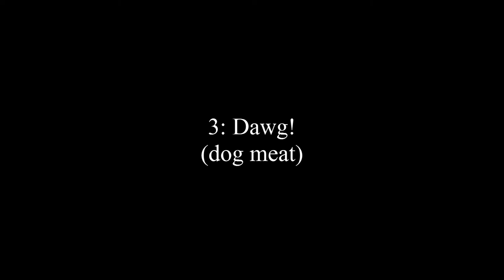Saigon to Hanoi by Motorbike: The Outtakes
Comedic outtakes from Saigon to Hanoi by Motorbike: The Scenic Route. For more information about this trip see VietnamCoracle.com